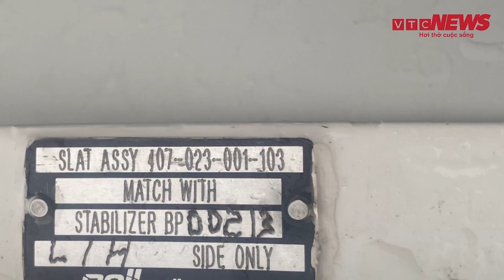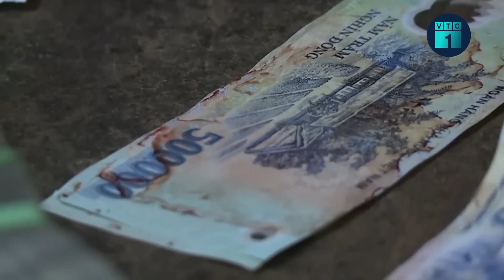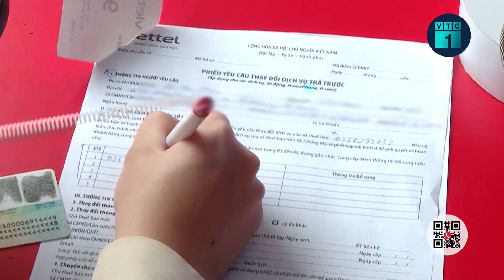Hiện trường cứu hộ vụ rơi máy bay trực thăng Bell-505 trên vịnh Hạ Long | VTC1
VTC1 | Liên quan đến vụ rơi trực thăng tại Quảng Ninh, theo thông tin từ Cục Cứu hộ - Cứu nạn (Bộ Quốc phòng), sáng 6/4, lực lượng thợ lặn của Quân chủng Hải Quân tổ chức lặn tìm kiếm quanh vị trí máy bay rơi và rộng ra 50m.